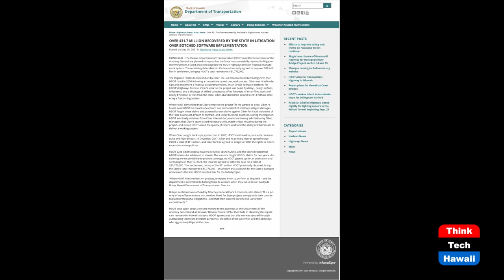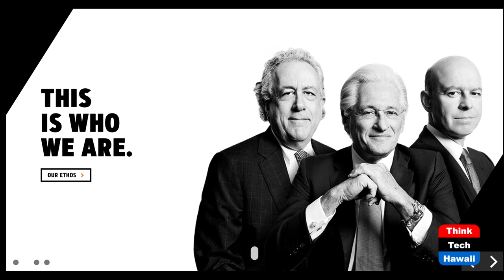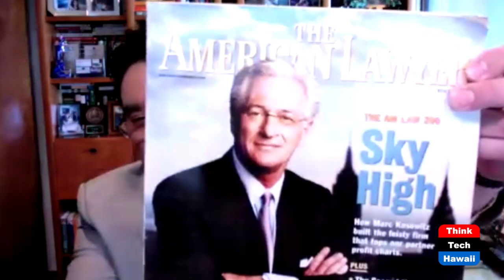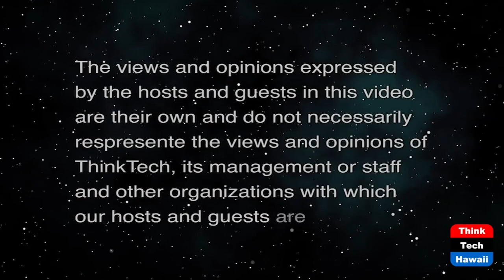Marc E. Kasowitz: Champion of Clients (Top of the Line)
Insights and Counsel.  The host for this show is Benjamin Lau.  The guest is Marc E. Kasowitz.

His advice is sought by some of the world's most powerful corporations and business executives. Marc E. Kasowitz and his namesake law firm, Kasowitz Benson Torres, represent the world's leading corporations and financial institutions, hedge fund tycoons, wall street buyout kings, Hollywood A-listers, silicon valley tech companies, and world leaders.

Marc sits down with us and shares his insights and counsel as one of America's preeminent lawyers and entrepreneurs possessing a singular 'insider's view' of the world.